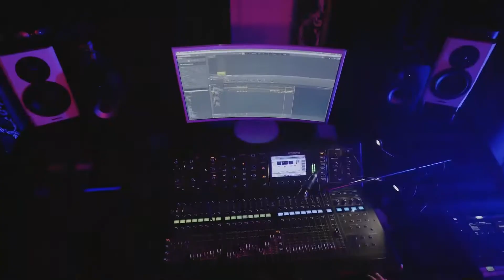Erfan & Dara K Boro Aghab ft Bl8ck Gold, Chaii & Pooyan Ardalan | موزیک ویدیو عرفان پایدار- برو عقب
اهنگ برو عقب از البوم انگیزش - عرفان پایدار
متن آهنگ

پایداره
برو عقب
برو عقب
حالا با دارایی دایی
اووه
دو سال نبودم گرفته دور (اره)
میگیرمش قبل اینکه دنده بره دو
مث آونتادور
با باک پر یکه پر (میام)
شعله تف میکنم کل شهر گرفته گر
پویانو نیما و مونه
رونالدو نیمار و لیونل
سه تا معمار کلمه
سه تا معمار جمله
مربی عرفانه حوزه
تزامون علمیه حوزه
بدون ناله و روضه
با دوتا باتل خوزه
حرفی زدیم قانونه
تو سریع بگو چشم
با علی چپه میزنیم سریع به کوچش (یهو)
اینکاره نیست و تابلوعه غریبه تو نقش (تابلوئه)
خیلی خزو خیلن میگم پری بگو وش
دارن رو رپرا فاز مریدی بیخود (چرا؟)
ملت نگرانن دیدی مدیری چی گفت؟ (چرا؟)
قاطی میکنن سر یه تولیدی یه جوک
سر مشکلامون خفه، سر شوخی میشه شوک
بگو سال کیه؟
بگو اگه مال ما نی مال کیه؟
ورق به فال کیه؟
از اولش بازی زیر بال کیه؟
برو عقب برو عقب
میام پررو، برو عقب
برو عقب عقب عقب عقب عقب عقب عقب عقب
I've been working thinking to it on a hallway
I know you've been looking at me by the sideway
Face me, don't ever be silent
Silent never win (yeah) where I live
Feeling down like I can't do it
Then I was like woah I just made it through it
My dream be lucid, nobody saw it
It was me, tellin' me don't be stupid
(Don't)
All the shit that I've been through
I don't wanna say to you
I just wanna make the best
Cook up everything I spit
All the time I'm nice to you
I don't wanna be the (bitch)
Showed up, never ever changed
Always stayed up in my lane (Yeah)
Send them all
Send them, send them, send them my way (my way)
Don't ever try to lie then
Put them all and they all get the side thing
Leave 'em and say "Boro Aghab"
Bye then
بگو سال کیه؟
(بگو)
(کی؟)
Diamond gang
Got some diamond chains
Whole gang lit
Team is full of ballers and we stack
Keep the change bitch
Get the picture, you should frame it (frame it)
Don't take us to the pol, we gotta name it
Give me space
Mask off, you see the face
Not a witness or a trace
At the time I pick the place
Earth get 'em
They're all lying to your face
Hug you then they diss you
Say they miss you backstage
Let me get 'em (Haha)
Gotta put them in their place
When they ask me for a verse
They know the murder it's the case
Got some cribs
Know some bloods
Doing business with the thugs
I'm with models in the clubs
Poppin' bottles with the plug
I'm with G&E
Gettin' BAY
DAR and the A
Beat is banging, no lie (Haha)
I'm stayin' crispy
Ladies miss me
Staying drippy like a tank
Couldn't hit us
If you dissed us
Cause we're laughing to the bank (To the bank)
برو عقب نیا اطرافم
فرق داره من با تو اهدافم
بها زیاد براش پرداختم
چاکراها بازه، بالا سر یافتم
رویام همه شفافن
ابو برام گذاشت منم برداشتم
همینا کفافن
بر خلق یه دستا
ولی افسانه میسازم با اصحابم
ساختم آینده با چینش کلمه
مغز تو حصاره در نتیجه بینش غلطه
فروختیم هنرو، یه تیشه به فرهنگ
و رسانه تعیین نمیکنه که کی میشه برنده
واضحه کمبوداتو، بی ریشه قلمت
یه مشت کلیشه سر هم کردی تا دیده شی فقط
سال خودشه تا پیریش این درنده
دست زیریشو میگیره
قتل بینیشو بلده
بگو سال کیه؟